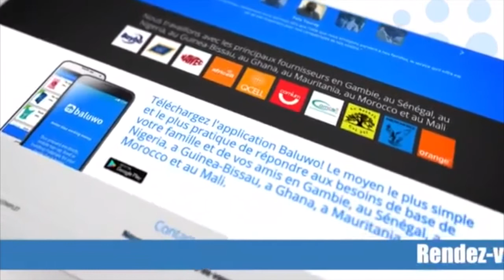Ana wa Sénégal? 🇸🇳